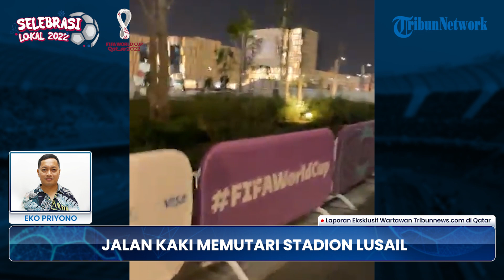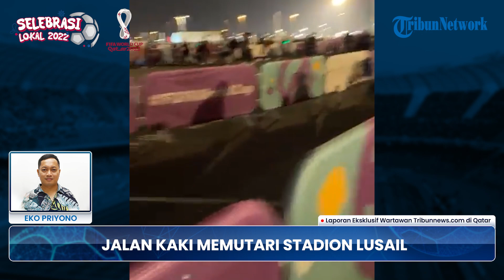🔴PIALA DUNIA 2022: Stadion Terbesar di Qatar, Begini Sensasi Jalan Kaki Memutari Stadion Lusail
TRIBUN-VIDEO.COM - Piala Dunia 2022 akan bergulir pada (20/11/2022) hingga 18 Desember 2022 di Qatar.

Qatar menjadi negara timur tengah pertama yang menjadi tuan ramah di Piala Dunia 2022.

Gelaran Piala Dunia 2022 diikuti 32 negara terbagi dalam 8 fase grup.

Berikut daftar grup Piala Dunia 2022 di Qatar:

 -Grup A: Qatar, Ekuador, Senegal, Belanda
 -Grup B: Inggris, Iran, Amerika Serikat, Wales
 -Grup C: Argentina, Arab Saudi, Meksiko, Polandia
 -Grup D: Prancis, Australia, Denmark, Tunisia
 -Grup E: Spanyol, Kosta Rika, Jerman, Jepang
 -Grup F: Belgia, Kanada, Maroko, Kroasia
 -Grup G: Brasil, Serbia, Swiss, Kamerun
 -Grup H: Portugal, Ghana, Uruguay, Korea Selatan

Sebanyak empat pertandingan akan dimainkan setiap hari selama babak penyisihan grup.

Pertandingan perdana akan digelar pada Minggu (20/11/2022) di Stadion Al Bayt pukul 23.00 WIB mempertemukan sang tuan rumah Qatar melawan Ekuador.

Berikut jadwal pertandingan Piala Dunia 2022 di Qatar:

23.00 WIB: Qatar Vs Ekuador (Grup A)

20.00 WIB: Inggris Vs Iran (Grup B)
23.00 WIB: Senegal Vs Belanda (Grup A)

02.00 WIB: Amerika Serikat Vs Wales (Grup B)
17.00 WIB: Argentina Vs Arab Saudi (Grup C)
20.00 WIB: Denmark Vs Tunisia (Grup D)
23.00 WIB: Meksiko VS Polandia

02.00 WIB: Prancis Vs Australia (Grup D)
17.00 WIB: Maroko Vs Kroasia (Grup F)
20.00 WIB: Jerman Vs Jepang (Grup E)
23.00 WIB: Spanyol Vs Kosta Rika (Grup E)

02.00 WIB: Belgia Vs Kanada (Grup F)
17.00 WIB: Swiss Vs Kamerun (Grup G)
20.00 WIB: Uruguay Vs Korea Selatan (Grup H)
23.00 WIB: Portugal Vs Ghana (Grup H)

02.00 WIB: Brasil Vs Serbia (Grup G)
17.00 WIB: Wales Vs Iran (Grup B)
20.00 WIB: Qatar Vs Senegal (Grup A)
23.00 WIB: Belanda Vs Ekuador (Grup A)

02.00 WIB: Inggris Vs Amerika Serikat (Grup B)
17.00 WIB: Tunisia Vs Australia (Grup D)
20.00 WIB: Polandia Vs Arab Saudi (Grup C)
23.00 WIB: Prancis Vs Denmark (Grup D)

02.00 WIB: Argentina Vs Meksiko (Grup C)
17.00 WIB: Jepang Vs Kosta Rika (Grup E)
20.00 WIB: Belgia Vs Maroko (Grup F)
23.00 WIB: Kroasia Vs Kanada (Grup F)

02.00 WIB: Spanyol Vs Jerman (Grup E)
17.00 WIB: Kamerun VS Serbia (Grup G)
20.00 WIB: Korea Selatan Vs Ghana (Grup H)
23.00 WIB: Brasil Vs Swiss (Grup G)

02.00 WIB: Portugal Vs Uruguay (Grup H)
22.00 WIB: Ekuador Vs Senegal (Grup A)
22.00 WIB: Belanda Vs Qatar (Grup A)

02.00 WIB: Iran Vs Amerika Serikat (Grup B)
02.00 WIB: Wales Vs Inggris (Grup B)
22.00 WIB: Tunisia Vs Prancis (Grup D)
22.00 WIB: Australia Vs Denmark (Grup D)

02.00 WIB: Polandia Vs Argentina (Grup C)
02.00 WIB: Arab Saudi Vs Meksiko (Grup C)
22.00 WIB: Kroasia Vs Belgia (Grup F)
22.00 WIB: Kanada Vs Maroko (Grup F)

02.00 WIB: Jepang Vs Spanyol (Grup E)
02.00 WIB: Kosta Rika Vs Jerman (Grup E)
22.00 WIB: Korea Selatan Vs Portugal (Grup H)
22.00 WIB: Ghana Vs Uruguay (Grup H)

02.00 WIB: Serbia Vs Swiss (Grup G)
02.00 WIB: Kamerun Vs Brasil (Grup G)
22.00 WIB: Juara Grup A vs Runner up Grup B (16 besar)

02.00 WIB: Juara Grup C Vs Runner up Grup D (16 besar)
22.00 WIB: Juara Grup D vs Runner up Grup C (16 besar)

02.00 WIB: Juara Grup B vs Runner up Grup A (16 besar)
22.00 WIB: Juara Grup E vs Runner up Grup F (16 besar)

02.00 WIB: Juara Grup G vs Runner up Grup H (16 besar)
22.00 WIB: Juara Grup F vs Runner up Grup E (16 besar)

02.00 WIB: Juara Grup H vs Runner up Grup G (16 besar)

22.00 WIB: Perempat Final 1

02.00 WIB: Perempat Final 2
22.00 WIB: Perempat Final 3

02.00 WIB: Perempat Final 4

02.00 WIB: Semifinal 1

02.00 WIB: Semifinal 2

22.00 WIB: Perebutan Tempat Ketiga

22.00 WIB: FINAL

Laga Final Piala Dunia 2022 akan digelar di Stadion Lusail, Doha, Minggu (18/12/2022).